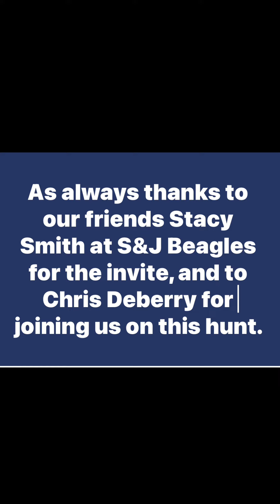Beagles Running Rabbits and Us Missing them. 😂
Short hunt with some good friends. The dogs done their job and we just flat missed the rabbits. Enjoy